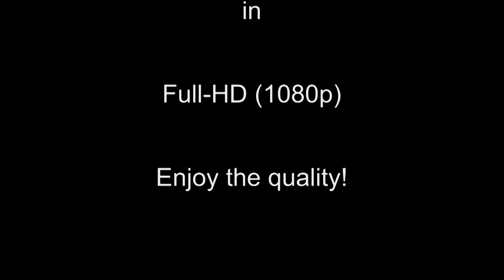Kenya 2011 - Various Time Lapse in Full-HD